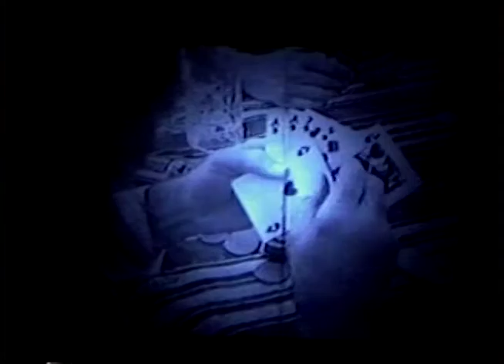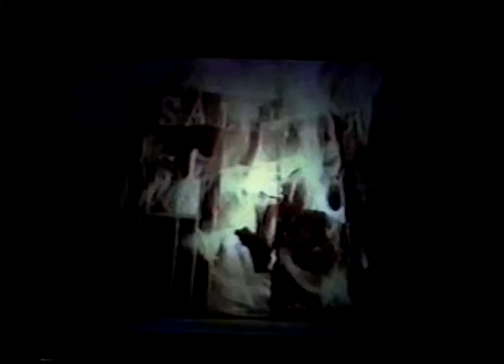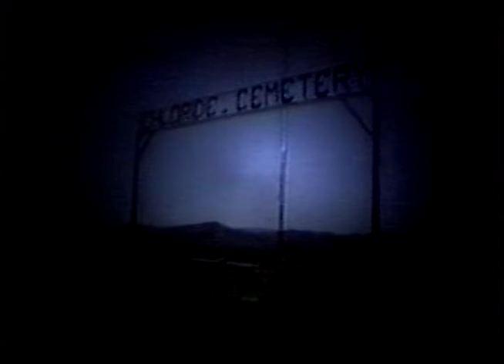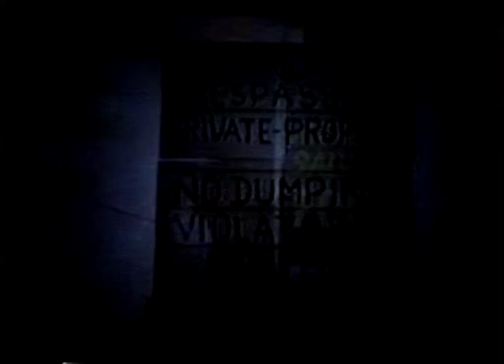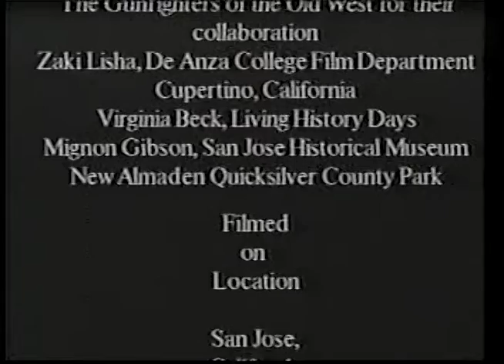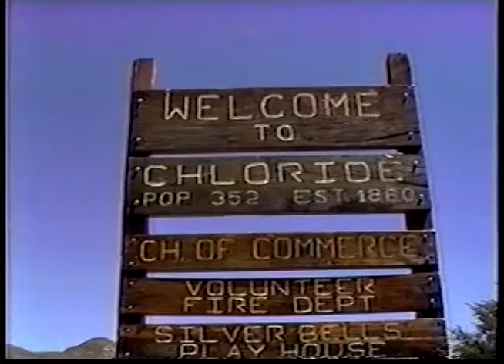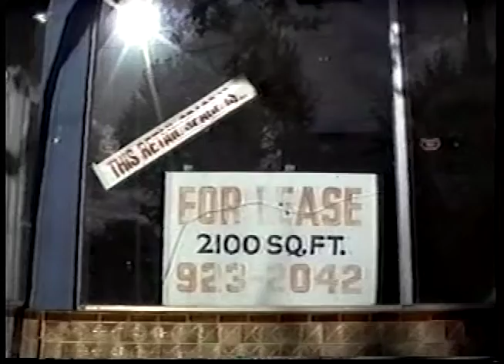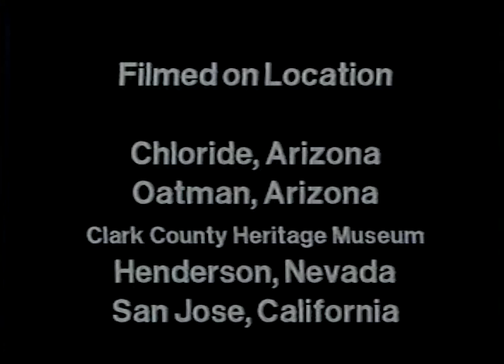The Ghost of Chloride Canyon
Video of live performance in 1993 and video assets used in production.
Performed at Nouveau Theatre in San Jose, CA.